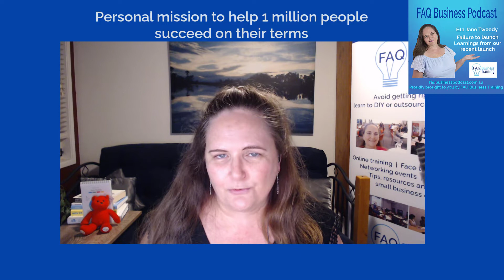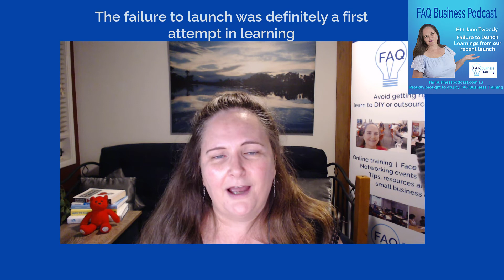Ep011 Jane Tweedy - Failure to launch - lessons from our launch | FAQ Business Podcast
Episode 11 features our host, Jane Tweedy Founder of FAQ Business Training solo talking about the learning from her recent ‘failure to launch’. We absolutely like to keep it raw and real, and this is raw and real. Jane shares the background to why she pressed ahead with the FAQBT Business Growth Membership launch even though it clearly wasn’t ready.

This falls under our businesses like you pillar.

📖 Our blog contains transcribed versions of our videos if you prefer instead to read.

FAQ Business Training helps businesses doing the right thing to do it right. We provide topical bite-sized training in all areas of business! Avoid getting ripped off - learn enough to DIY or outsource with confidence.